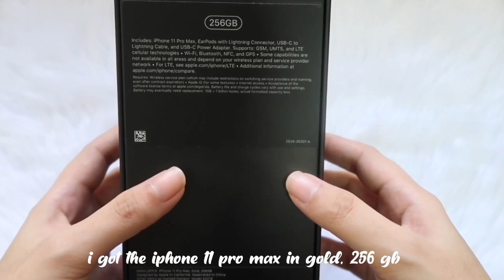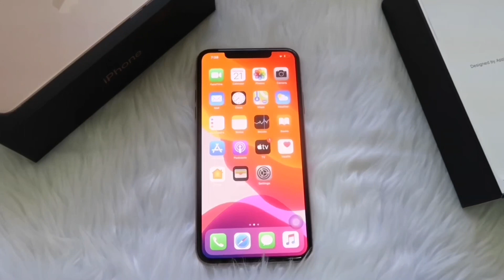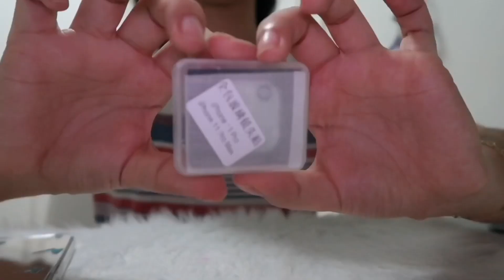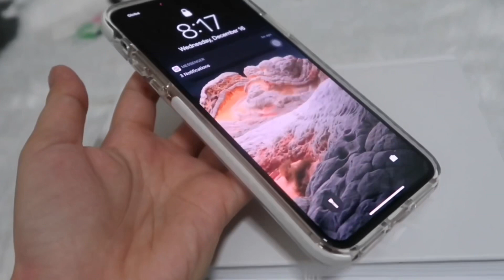iphone 11pro max unboxing + accessories (256 gb, gold) 🦋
Hi friends!

Here is an iphone 11pro max unboxing! This is my first biggest purchase for myself and i am so happy and proud.

FAQ:
what’s your name: Micah
how old are you: 23
how tall are you: 5’1
what’s your instagram: @micahsibayan
camera i use: canon g7x mark ii